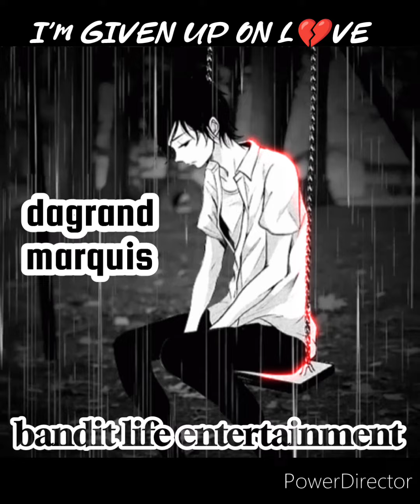GIVEN UP ON LOVE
another release from one of the most anticipated Bandit Life Entertainment Houston artist DAGRAND MARQUIS of KDB GANG MUSIC CAMP. & backed by SGSUC as he's the son of SGSUC & KDB Member OGKK. So music and soul  is definitely in his bloodlines.